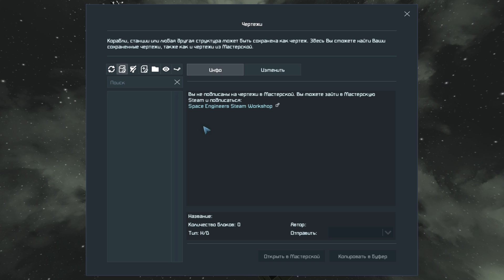Space Engineers - ИП - Eylon Station - a DailyTrade Base - Цитадель торговцев!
Приветствую вас дорогие друзья с вами LurLemur и сегодня я представляю вашему вниманию Eylon Station - a DailyTrade Base!

Space Engineers - Интересные проекты - рубрика посвященная обзору кораблей из мастерской стим, где LurLemur рассматривает необычне причудливые и удивительные проекты сделанные инженерами сообщества!

Для желающих поддержать проект и сделать меня чуточку веселее:
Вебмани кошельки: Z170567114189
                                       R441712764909